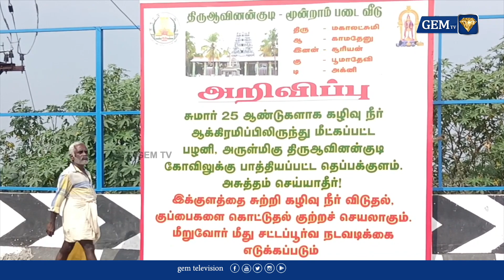காணாமல் போன பழனி கோவில் தெப்பக்குளத்தை மீட்ககோரி பொதுமக்கள் கோரிக்கை...| GEM TV NEWS